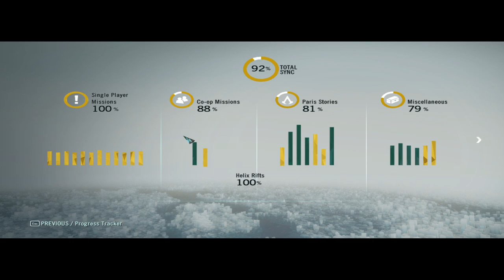LES INVALIDES LERENDEZVE Assassin's Creed® Unity 100% végigjátszás #81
A délnyugati rész megcsinálva.